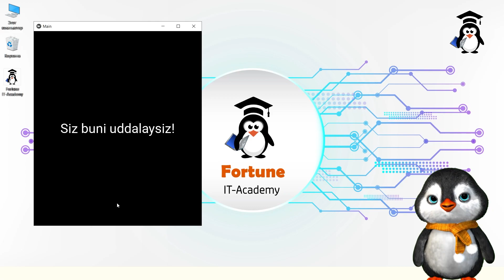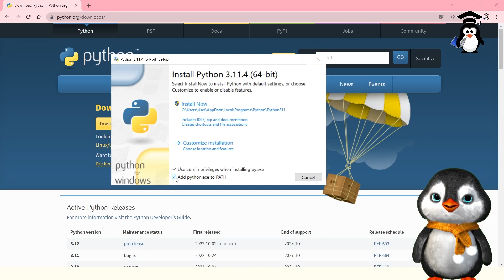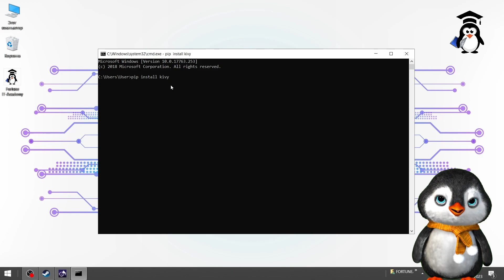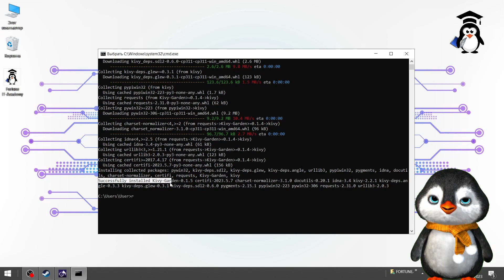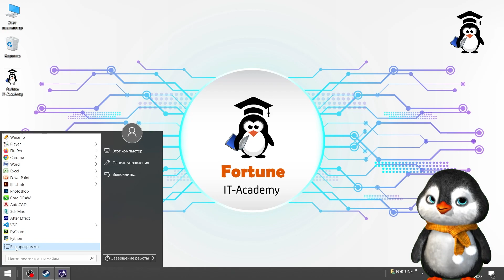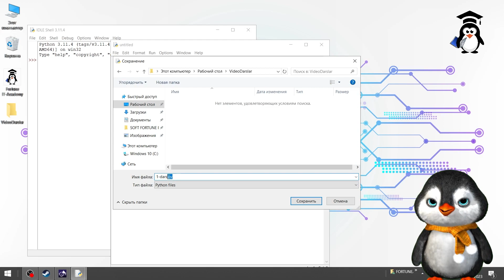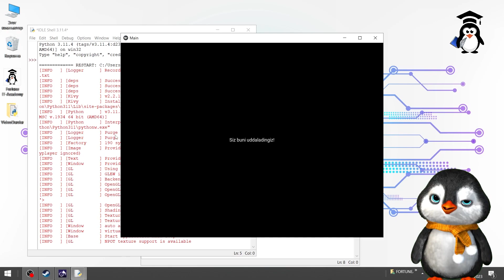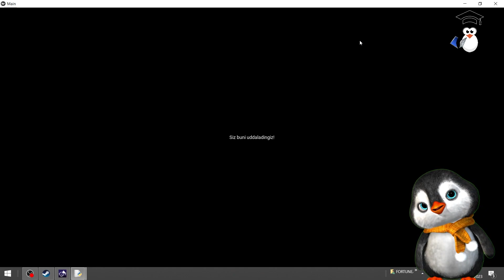01. Python dasturlash tilida Android, IOS dasturlash - Kivyni o'rnatish, Label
Python dasturlash tilida Android, IOS dasturlash - Kivyni o'rnatish, Label - Toshmurodov Javoxir

Biz Samarqand shahar, Firdavsiy ko'chasi, 51-uyda joylashgan zamonaviy IT o'quv markazmiz.

Bizning kurslarimiz:

➡️Kompyuter Savodxonligi⬅️
     ➡️Microsoft Word
     ➡️Microsoft Excel
     ➡️Microsoft PowerPoint
     ➡️Kompyuter Injiniring

➡️Dasturlash⬅️
     ➡️ Python, C#, JavaScript...
     ➡️ Django, jQuery, OpenCV...
     ➡️ Kivy, KivyMD, TelegramBot...
     ➡️ Unity Engine, Adobe Illustrator, Adobe Photoshop...
     ➡️ Arduino UNO, Arduino Dasturlash, Avtomatlashtirish...
     ➡️ Freelancing, Upwork, Fiver, Kwork
Biz bilan bog'lanish: